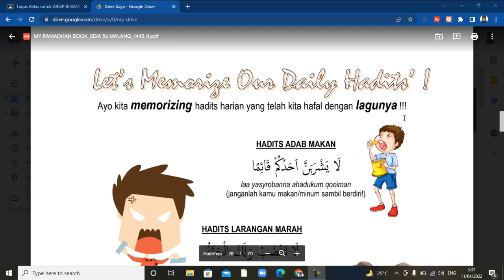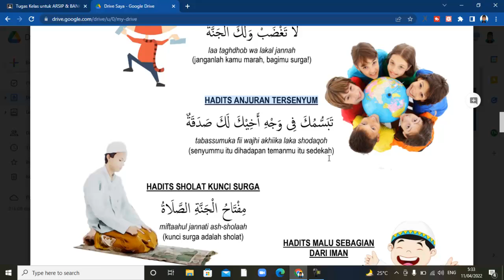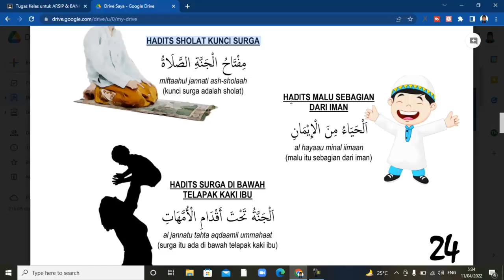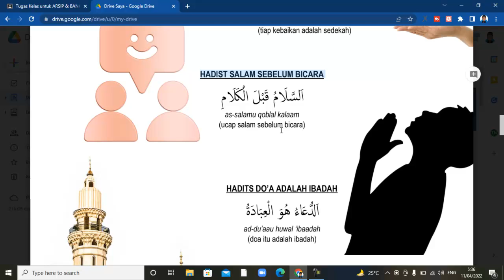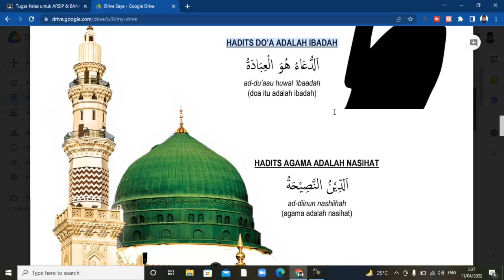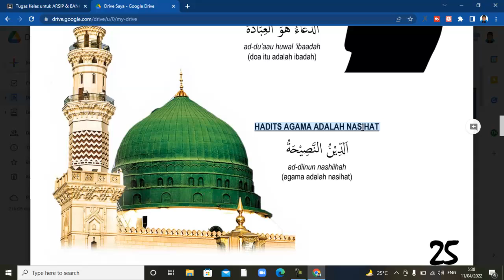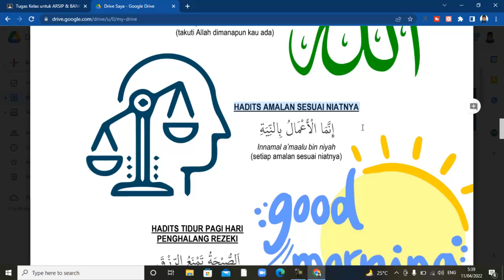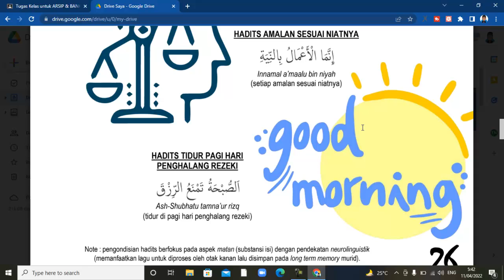Pengondisian Pagi - Pelaguan Hadits